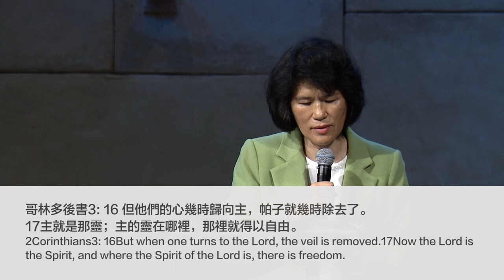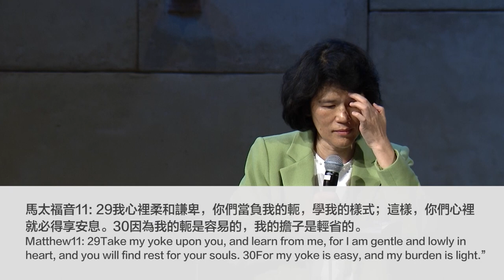2020_09_27 聖安息日 | 呂敏文 牧師